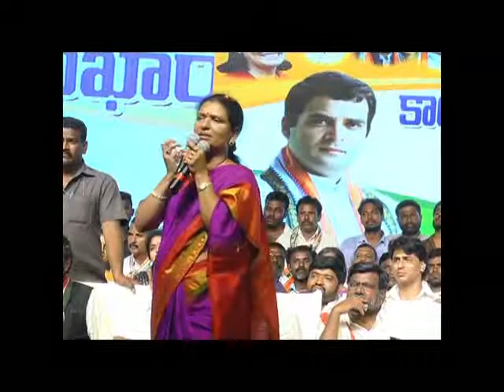mbnr gdwl congress leader dk aruna election pracharam 1